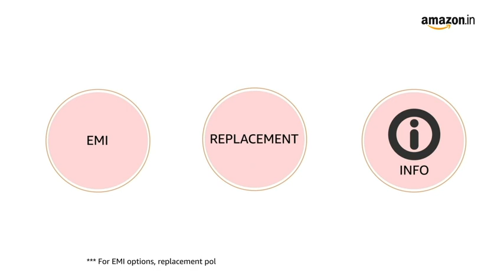eCraftIndia Meditating Monk Buddha Smoke Backflow Cone Incense Holder Decorative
- Amazon Offers

List of Products in Amazon
Electronics
Beauty
Clothes
Kitchenware
Books
Board games
Sports
Amazon Alexa
Appliances
Jewellery
Baby
Cleaning supplies
Entertainment
Exercise Bands
Grocery
Mobile accessories
Pet supplies
Power tools
Clothing, shoes and jewelry
Tools and home improvement

We Provide Best Home Products Online and Best Home Products Online India Because i Work in More then 9 Year Home Appliances Sales team so I want recommend Best Kitchen and Home Appliances Products in India

Best Home Appliances in India
Watches
Air Conditionar
Cooler
Clock
Fashion Accessories
Dress
Boys Dress
Girls Dress
Cloth
Mack up kits
Books
Purse
Shoes and Chappals
Best Gift Ideas for boys and girls
Cycle
Child Play Games
Projector
Dustbin
T Shirts
Cooling Glass
Camera
Birthday Gift
Gaming Laptop
wall stickers
bag
Mobiles
laptop
headset
gaming headset
Home theatres
Fitness brand
kids cycle
water bottle
water hose pipe